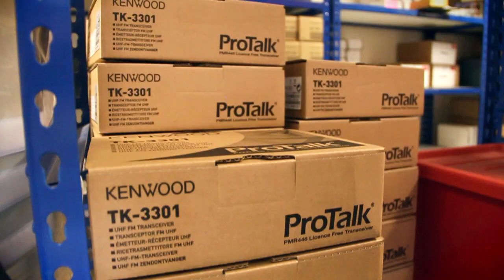Brentwood Communications - over 40 years of World class expertise